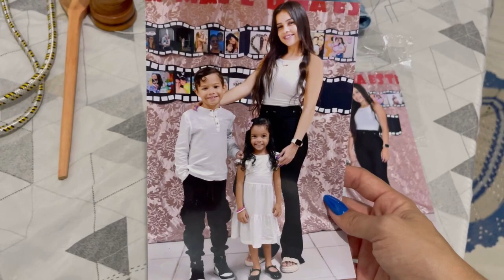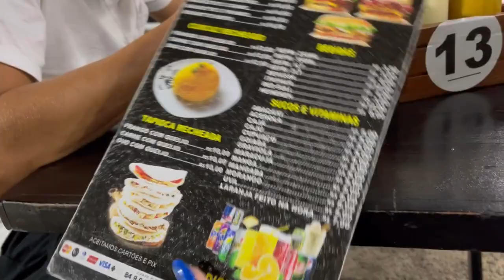COMPRAS PRA NÓS/ FESTA JUNINA NA ESCOLA / NOSSO DIA🫶